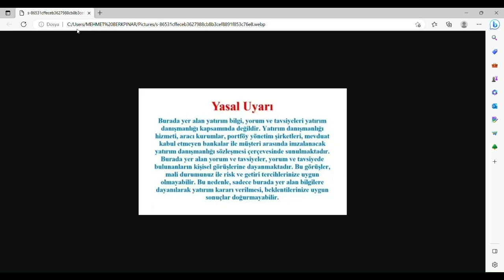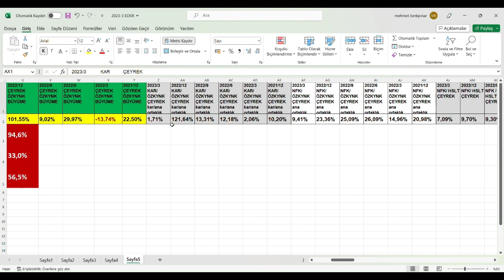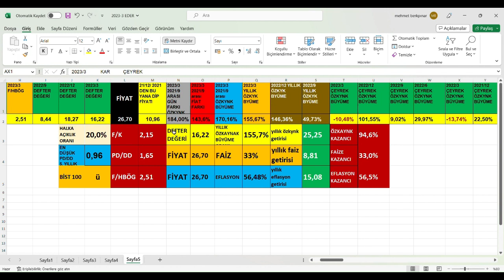ENJSA 2023/3 BİLANÇO